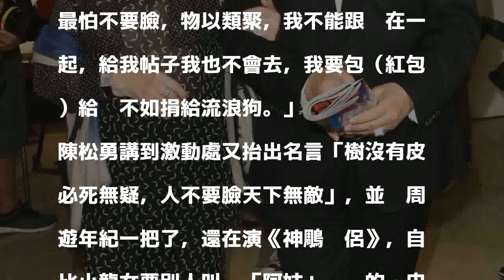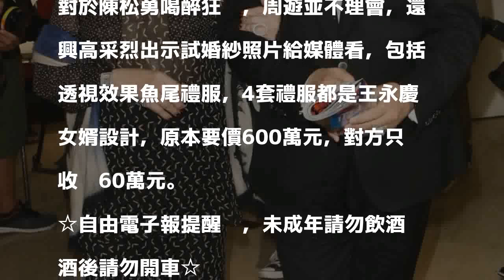周遊披600萬透視婚紗被看光 陳松勇酸李朝永：每晚考古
〔記者曾德蓉／台北報導〕陳松勇今出席資深藝人中秋餐會，坐著輪椅的他依照慣例自備高粱酒喝到微醺，陳松勇自曝現在還是每天晚上都喝酒，沒有少喝過，不過曾中風的他自覺最近身體變好，依然是外籍看護在照顧他，2人5年來以父女相稱，陳松勇的遺產也預備要留給她。

發表評論評論如下。